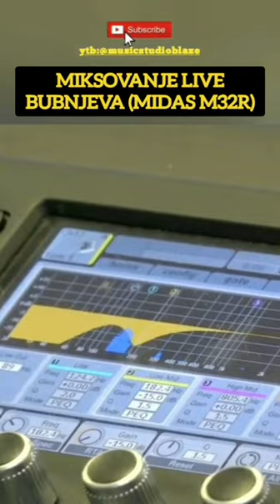TRAŽIMO ODGOVARAJUĆU FREKVENCIJU TOMA!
Pozdrav svima, ja sam Miloš Mihajlović, muzički producent i ton majstor. Dobrodošli u Studio Blaze, mesto gde vaš zvuk dobija svoj identitet.

Spremili smo korisne savete namenjene muzičarima, bendovima, audio inženjerima i muzičkim producentima, bilo da je muzika za vas, posao ili samo hobi.

Naš rad možete podržati donacijama putem:

💳 Bankovne uplate na račun: 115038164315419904 (Miloš Mihajlović, Mobi Banka, Beograd)